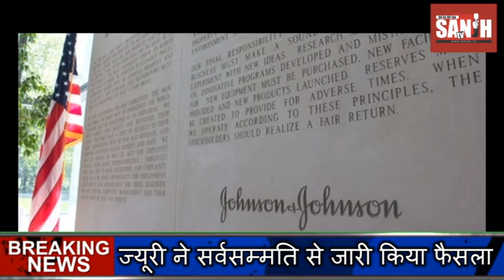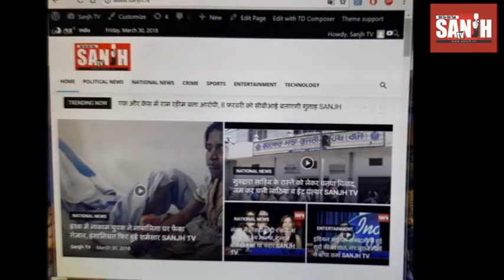जॉनसन बेबी पाउडर से होता है कैंसर, कंपनी पर लगा हज़ारों करोड़ का जुर्माना SANJH TV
विश्व प्रसिद्ध अमेरिकी फार्मा कंपनी जॉनसन एंड जॉनसन पर अमेरिकी सरकार ने 32000 करोड़ रुपये (4.7 बिलियन डॉलर) के भारी-भरकम जुर्माने का आदेश जारी किया है। दरअसल, कंपनी के खिलाफ अमेरिका के मिसौरी राज्य में कई महिलाओं ने मामले दर्ज करावाए थे। जुर्माने का कारण कंपनी के पाउडर संबंधित उत्पादों के कारण गर्भाशय का कैंसर होना पाया गया है।

आपको बता दें कि जॉनसन एंड जॉनसन कंपनी द्वारा चुकाया जाने वाला यह अब तक का सबसे बड़ा जुर्माना होगा। एक रिपोर्ट की माने तो, 22 महिलाओं द्वारा दायर किए गए एक मामले में ज्यूरी ने सर्वसम्मति के बाद यह फैसला जारी किया। महिलाओं का आरोप था कि कंपनी के पाउडर आधारित उत्पादों के चलते उनमें गर्भाशय का कैंसर विकसित हुआ है।
शिकायतकर्ताओं के अनुसार, टैलकम पाउडर आधारिक उत्पादों में मौजूद एसबेस्टस ने उनमें गर्भाशय के कैंसर के विकास में योगदान दिया। अभियोजन पक्ष के वकीलो के अनुसार, महिलाओं को सत्तर के दशक से ही यह जानकारी थी कि कंपनी के पाउडर आधारित उत्पादों में एसबेस्टस की मौजूदगी है, लेकिन उत्पादों पर ऐसी कोई चेतावनी नहीं लिखी गई कि एसबेस्टस के दुष्परिणाम क्या हैं। उन्होंने दावा किया कि कई दशकों तक बेबी पाउडर जैसे उत्पाद प्रयोग करने से कैंसर हुआ।

ज्यूरी ने दोनों पक्षों के छह हफ्तों तक बयान सुनने के बाद कंपनी को 28152 करोड़ रुपये (4.14 बिलियन डॉलर) दंडात्मक क्षतिपूर्ति और लगभग 3800 करोड़ रुपये (550 मिलियन डॉलर) प्रतिपूरक क्षतिपूर्ति के रूप में शिकायतकर्ताओं को देने के आदेश दिए। वहीं अपने जबाव में जॉनसन एंड जॉनसन ने एसबेस्टस होने के किसी भी दावे से इनकार करते हुए कहा, 'यह हमारे उत्पादों में मौजूद नहीं है और न ही इस केमिकल से कैंसर होता है।'
देखें पूरी रिपोर्ट :